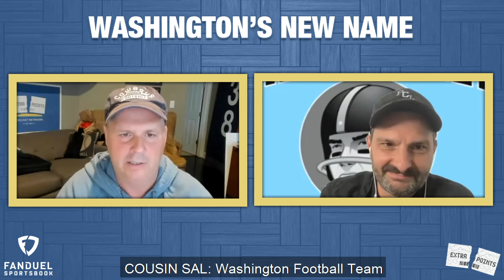Washington's New Names? All Pretty Bad! | Extra Points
Sal & Dameshek analyze name contenders for the Washington Football Team...

(HINT: THEY'RE ALL PRETTY TERRIBLE)